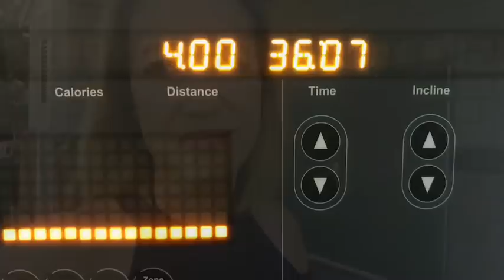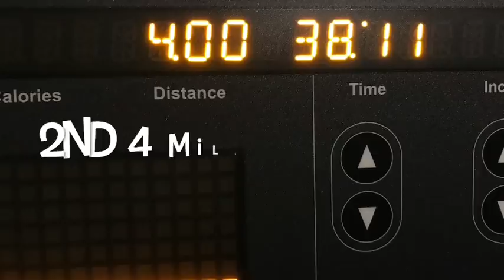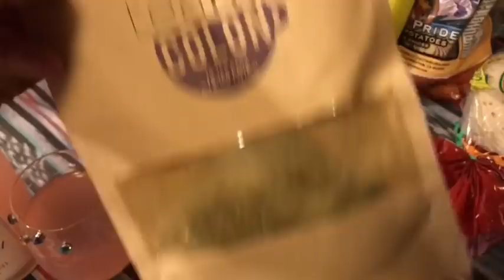What I Ate On Weight Watchers Lifetime | Discipline! | 2 Runs & Yoga! | Chicken Spaghetti Squash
Back to work, back on track, back to basics! Very focused and determined today! Empty slot in my day ended as an EXTRA 4 mile run! Two 4 mile runs plus a yoga class equals a very on track Juli!